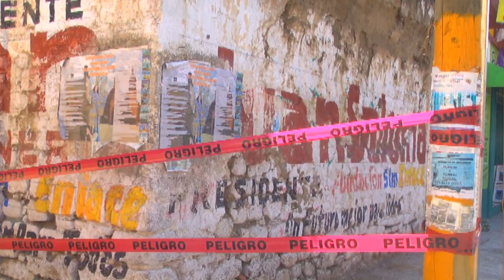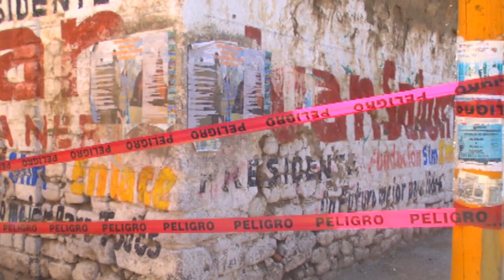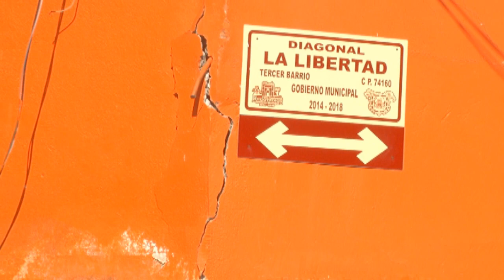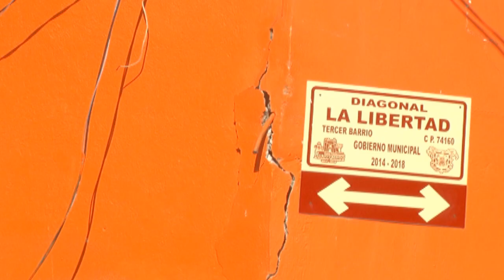Reportan sólo daños materiales tras sismo en Huejotzingo | 19 Septiembre 2017